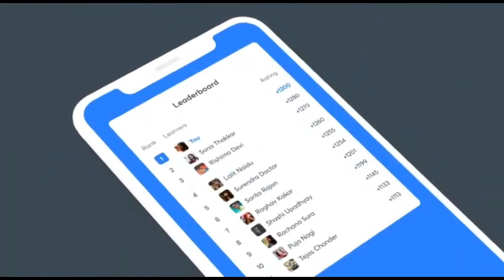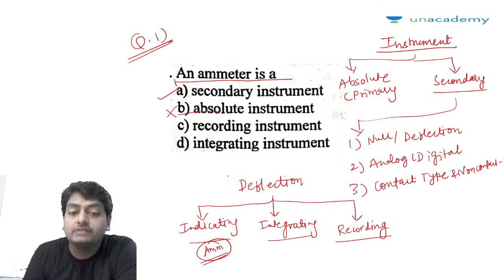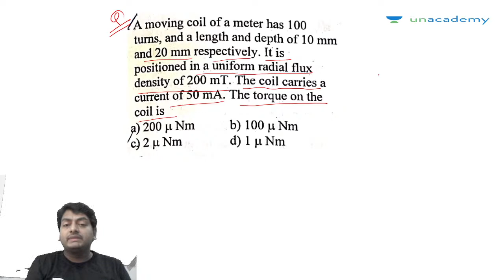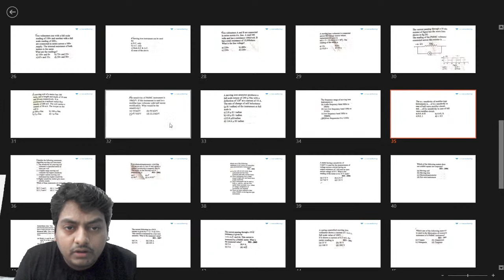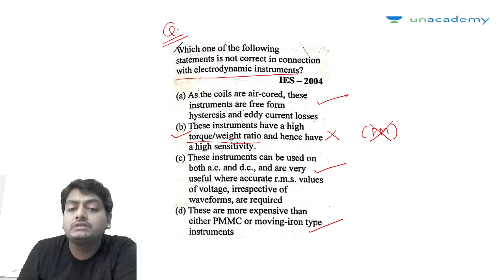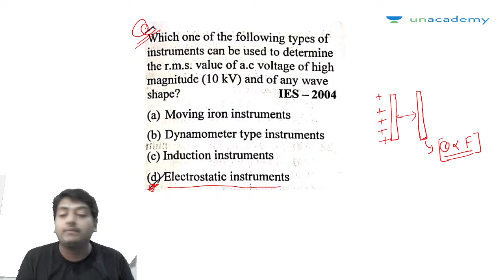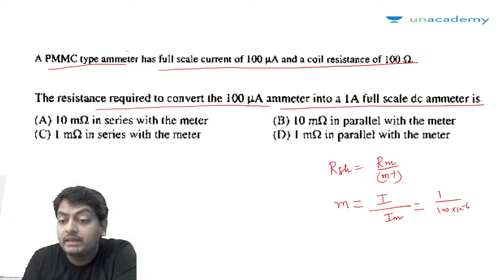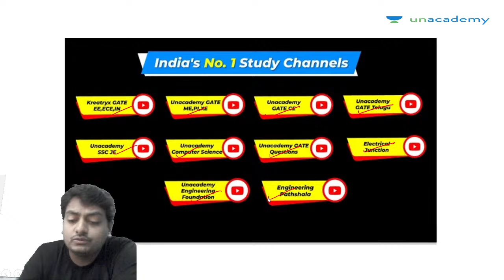Most Expected Problems on EE Measurement in PSUs - 2 | L:2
3 Days To Go

⏳ Duration: 45 Minutes In this Series, Most expected questions on EE Measurement in PSUs are covered. Rajat sir will guide how you can smartly prepare for the HPCL, PSUs 2021 Exam and crack it. Watch the complete video to know amazing tips and tricks which will help you in last-minute preparation.

1. One Subscription, Unlimited Access
2. Learn from your favorite teacher
3. Real time interaction with teacher
4. You can ask doubts in live class
5. Limited students
6. Download the videos & watch offline

➤ Get the GATE & ESE Iconic Advantage:
1. Personal Coach
2. Study Planner & Bi-weekly Reviews
3. Dedicated Doubt Clearing Space
4. Personalized Test Analysis
5. Study Booster Sessions
6. Preparatory Study Material
7. All the Unacademy Subscription Benefits